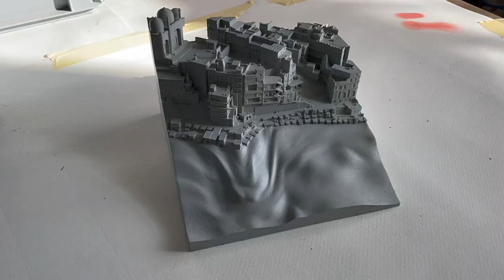Gange water rising studio (NEVERCREW 2019-2022)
Studio of the rising of the waters of the Ganges on the Panchganga Ghat in Varanasi (India), for the mural "Deflated" realized in 2019.